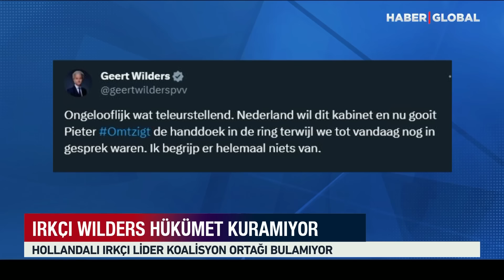Türkler Gitsin Diyen Avrupalı Lidere Devleti Yönettirmediler!